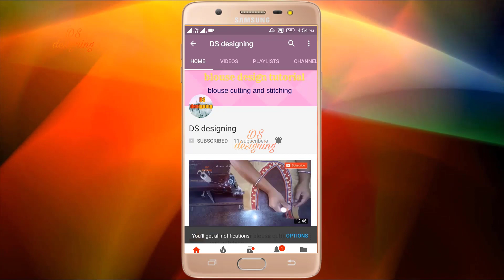latest new model blouse back neck designs | simple blouse back side design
blouse design
blouse cutting